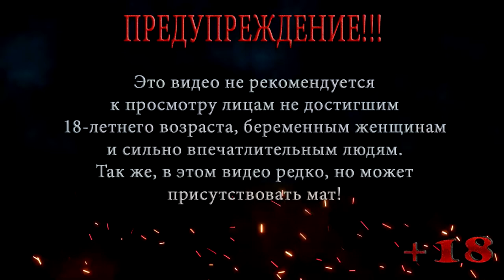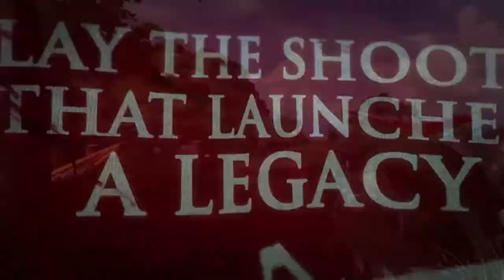FAR CRY ◀ ПРОХОЖДЕНИЕ НА СЛОЖНОМ ◀ СЕРИЯ 10 ◀ РЕГУЛЯТОР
Джек пробрался к месту где находится парогенератор, Дойл отмечает ему на карте где находится регулятор подачи температуры, Джеку нужно найти регулятор, повысить температуру до максимума и выпустить не обученных Трайгенов на волю.

Помощь покупки видяхи Nvidia GeForce RTX 2060 6 gb:
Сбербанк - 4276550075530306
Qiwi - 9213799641